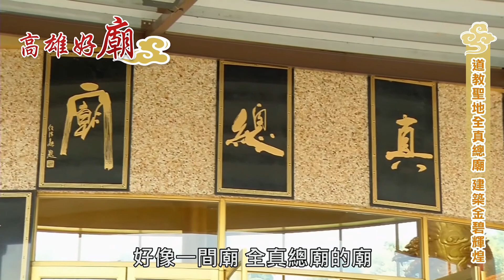【高雄好廟】EP04《合天大道院》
【高雄好廟】
EP04《合天大道院》
47公尺的彌勒佛為什麼會站在地球上?
一起來走進高雄旗山的合天大道院看看吧~

❓彌勒佛站立在地球上是有什麼典故呢？
❓充滿神秘色彩與故事的合天大道院？
❓全球唯一的全真總廟在台灣？
❓打開水龍頭的水竟然可以直接喝？
讓我們一起來看看合天大道院的歷史文化吧~✨

每周三晚間八點~
Facebook 開心就好直播粉絲團